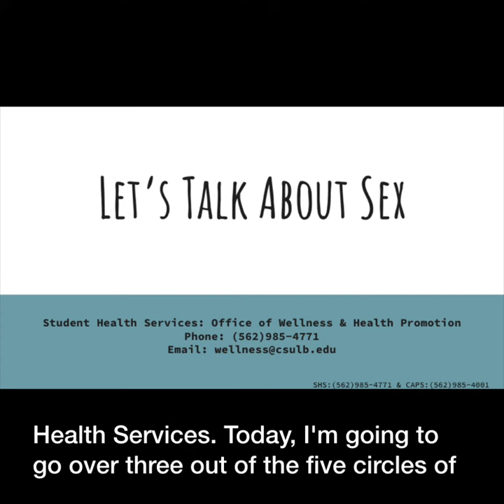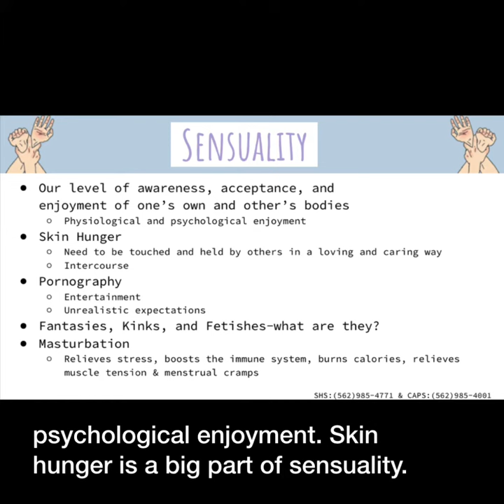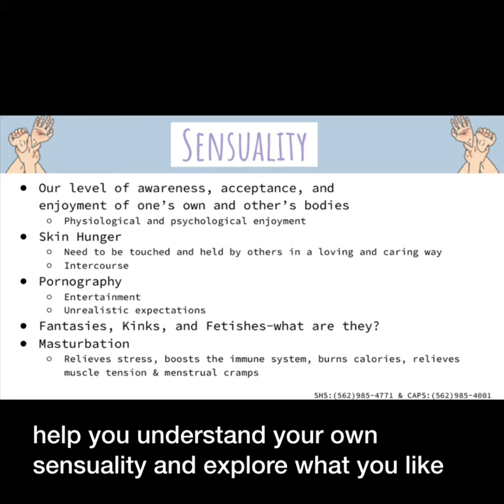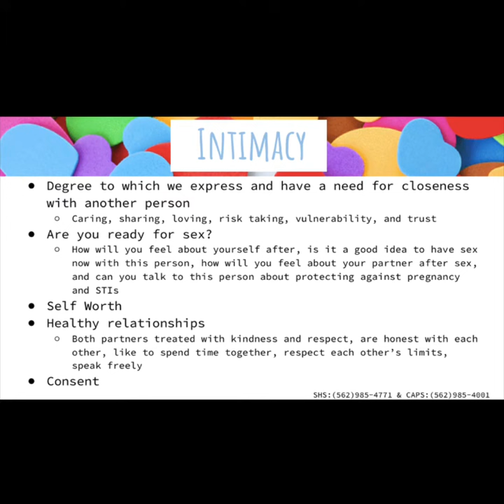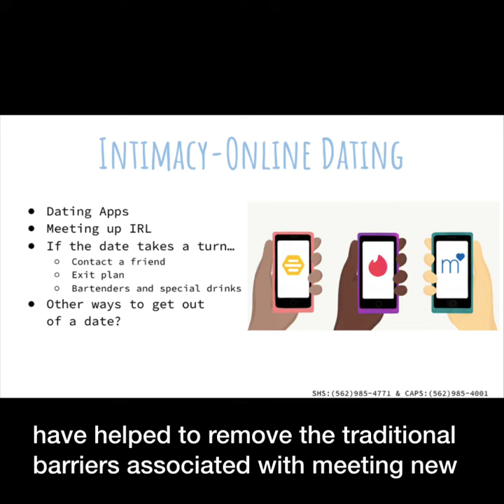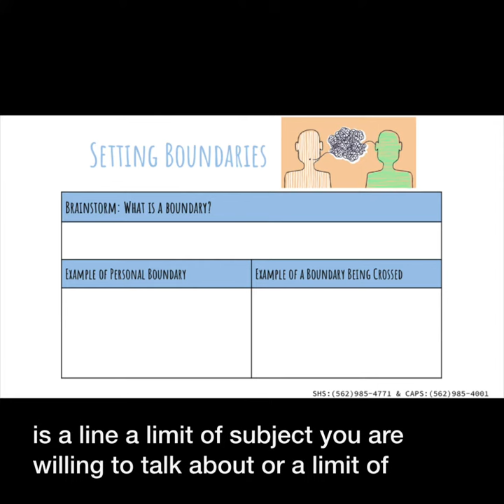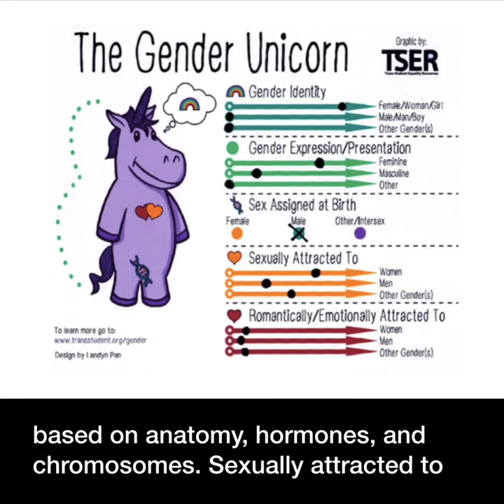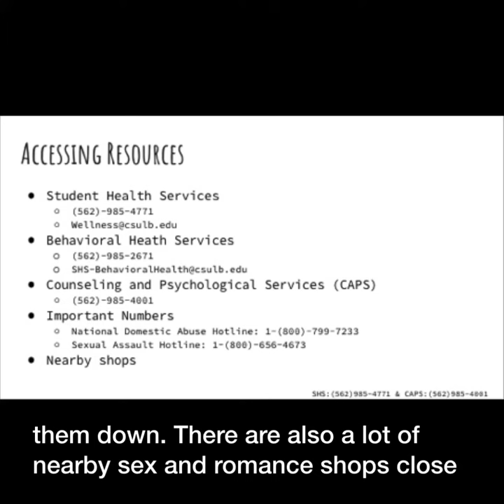WW Lets Talk About Sex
Learn about how to better access sexual health information and care and improve communication with sexual partners. Topics such as online dating, sexual identity, and gender expression are also discussed.